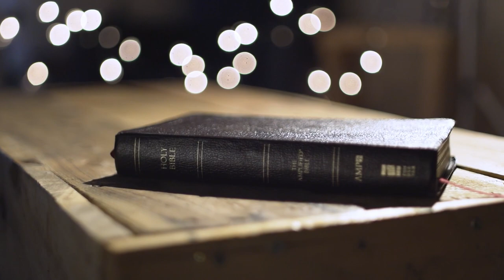The Book of John - Chapter 9 | Sign Language